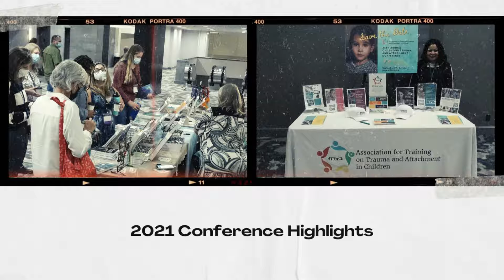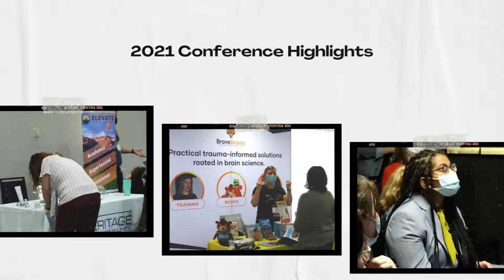Teaching the World To Heal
Photo Highlights from the 2021 ATTACh Conference. Learn how to attend the 2022 ATTACh Conference